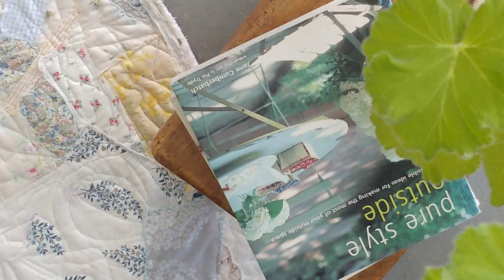vol.46【ベランダにくつろぎのテントハウス】〜私だけの楽しい小部屋〜 長いベランダ工事の間も楽しみたい！カーテンで作る最高の癒し空間。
10年に一度の大規模改修工事。
ベランダガーデンを撤去して空っぽにして
外には足場と目隠しシート。
はじめは、早く終わらないかな〜と思ったりしたけど、
３ヶ月近くかかる工事の間ストレス感じて過ごすのはもったい無い！
マイナスをプラスに♪
今しかできないベランダの楽しみ方見つけたら、
もう毎日楽しくて仕方ない。
今日も朝からテントハウス作って癒し空間でコーヒー飲んで
あ〜幸せ♪

毛塚千代（けづかちよ）
ハンドメイド作家（布小物／ドール）
孫５人のお婆ちゃんです。
インテリア／アンティーク／雑貨／ベランダガーデン／団地／暮らし
DIY／料理／旅／interior
ーーーーーーーーーーーーー
ポチッと登録お願いします♬